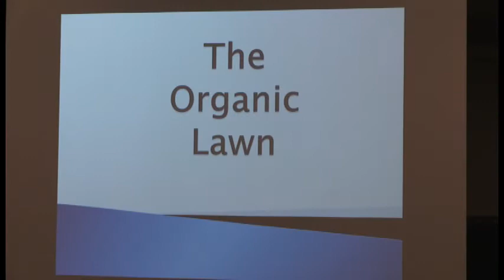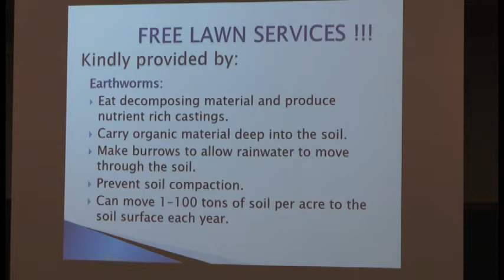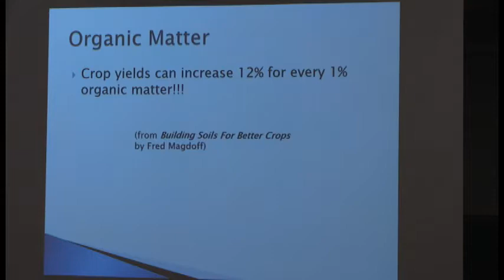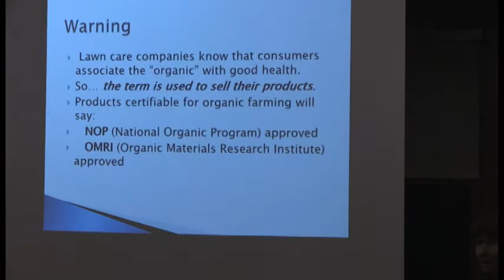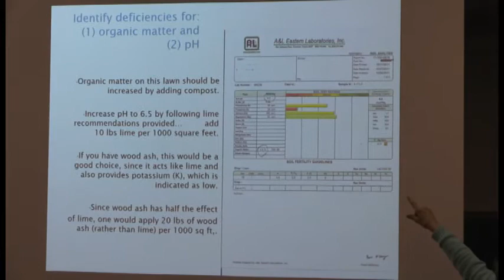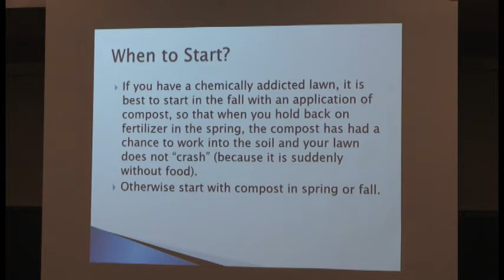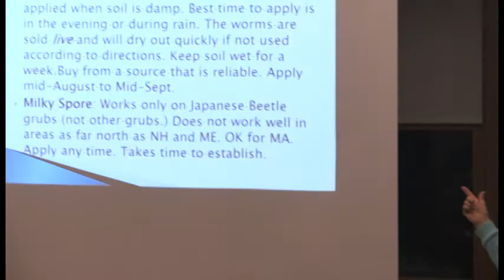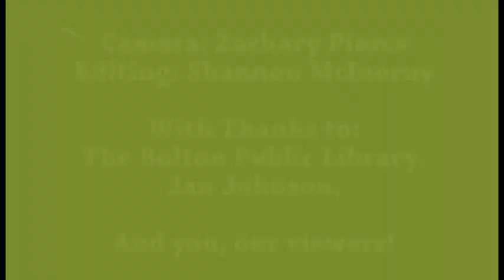Organic Lawn Care 08mar17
The Organic Lawn Care presentation given by Jan Johnson at the Bolton Public Library on March 08, 2017.

Produced by Bolton Access TV.